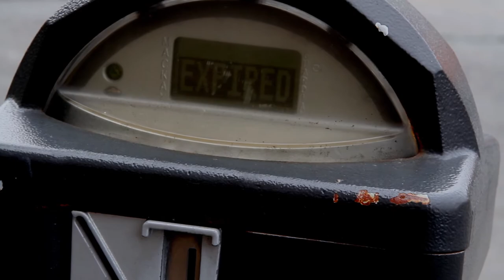Another Day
Video montage, 2013.